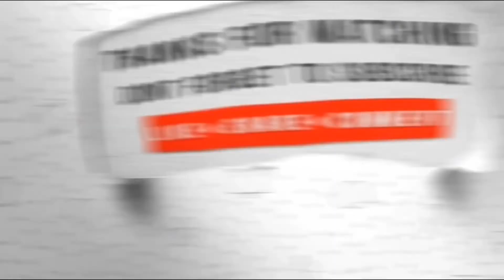Alhumdullilah 1k Subscriber Completed 🥳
Allah ka shukr hy k Alhumdullilah humare channel ke 1k subscriber complete ho gay hn ya sb ap logon ki support se hi mumkin tha humain umeed hy k ap next bhi humain support kren ga. Is terha hi support krta rahan next inshAllah bht maza ki videos post hoa kren gi